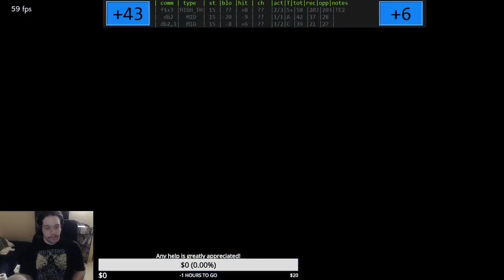Tekken 7 - Lars Movelist Runthrough Part 2